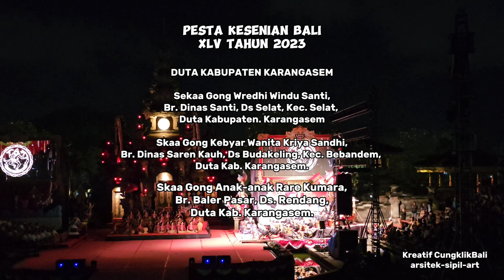Pesta Kesenian Bali XLV 2023 Parade Gong Kebyar Duta Kabupaten Karangasem